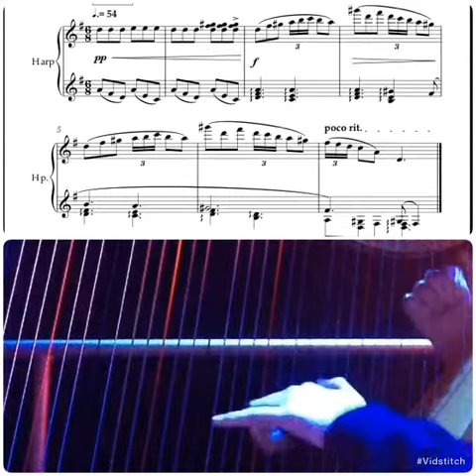15 seconds by Thomas Banbury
15 SECONDS by Thomas Banbury
Thank you to Thomas for sending in his 15 seconds. Thomas is an A-level student and said he had been studying harp scoring as part of his course (what a great teacher he must have!) This is an extract from a piece called "Sleep" for harp and soprano and Thomas wondered how playing it is... Well it is VERY playable! Great pedal chart at start (not shown in photo) too. I have no suggestions for improvement! Best of luck for all your future composing Thomas! I would absolutely love more A-level / GCSE/ high school / much younger students to send music in, so if you are a teacher, please do pass on the name of the Facebook page or website with your students. All posts are on YouTube too. (Sorry for the funky lighting and background noise - my lunch break was not as quiet as hoped for, but at least the stage wasn't moving!)

To join the conversation about writing for the harp find 15 second harp on Instagram and Facebook. for more details.